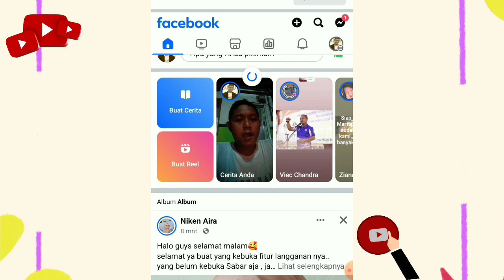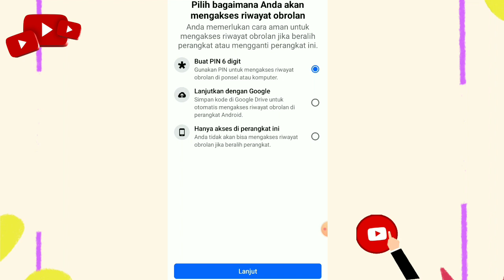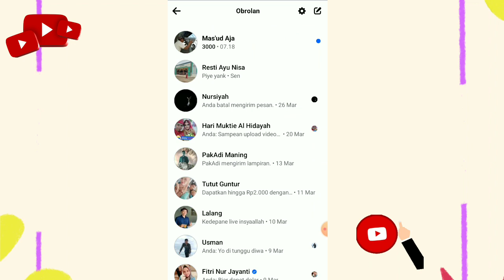Cara membuat PIN messenger di facebook | Cara buat PIN di pesan facebook terbaru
Cara membuat PIN messenger di facebook